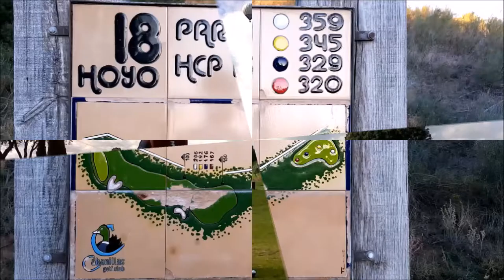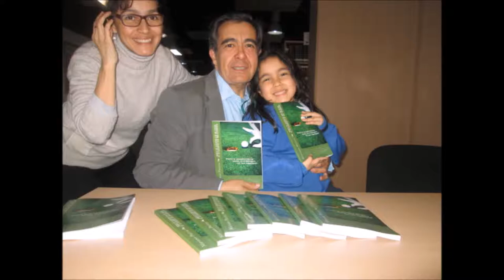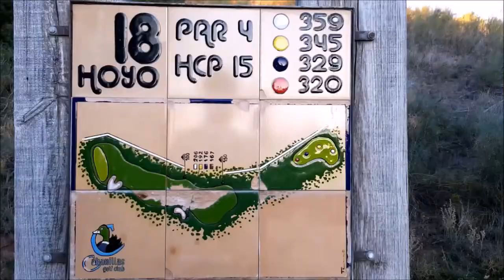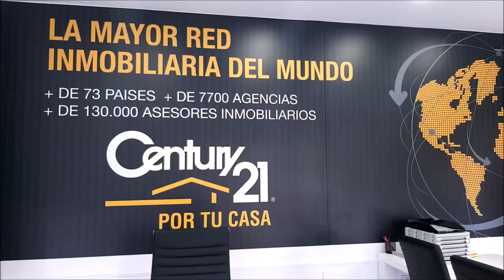SPORTS & GOLF 103 CARLOS VELEZ DESDE WGC DE MEXICO, CHICHO MORALES y Mariano Puerta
Programa SPORTS & GOLF 103  CARLOS VELEZ  DESDE WGC DE MEXICO, CHICHO MORALES  junto a Mariano Puerta Director de COaching Golf Radio y TV . Un programa de  @CoachPuerta